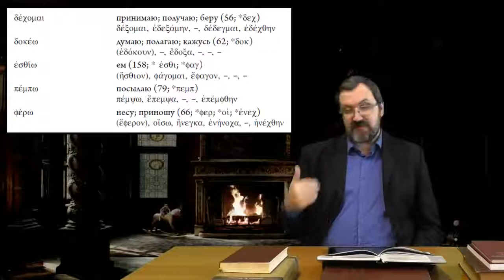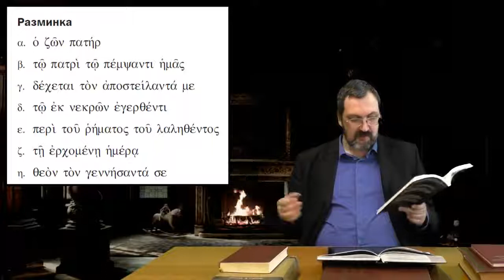Греческий язык Нового Завета 24 3 Лексический минимум и разминка